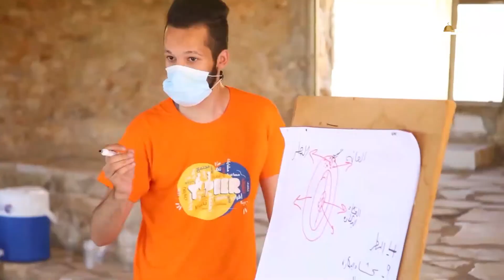تثقيف الأقران ... ما يجب أن تعرفه عن المصطلح والسلوك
تثقيف الأقران
قضايا الشباب
علاقات ثقافية
الهمة عالية
لمتابعتنا على وسائل التواصل الإجتماعي